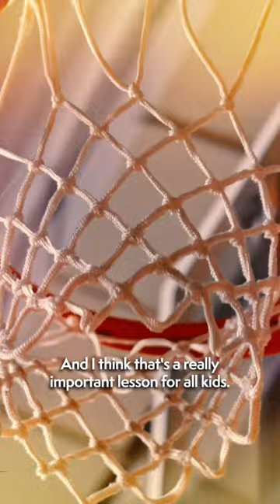Brand New ‘The Howie Games’ Podcast With Lauren Jackson!